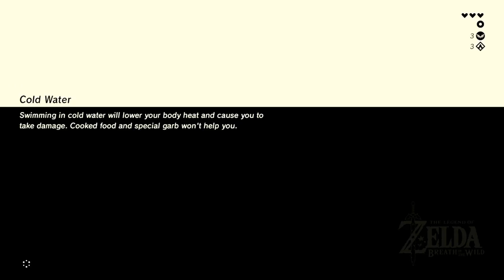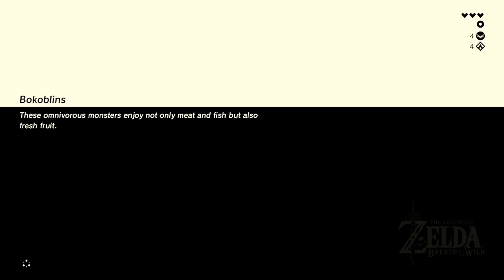Breath of the Wild - 2 - Life is Hard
Not as hard as this game though!